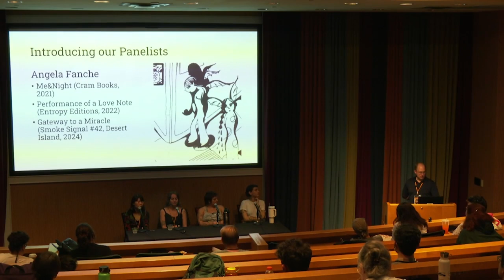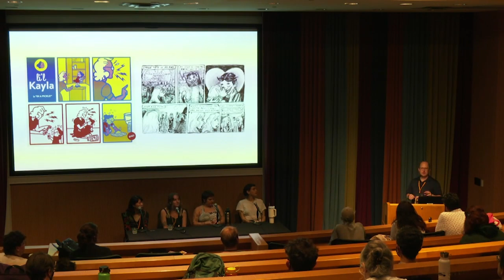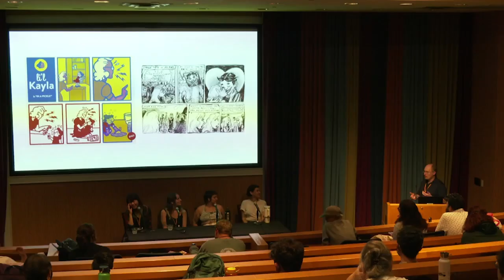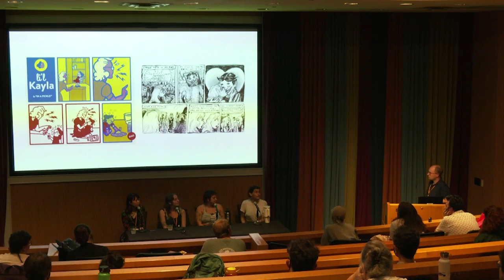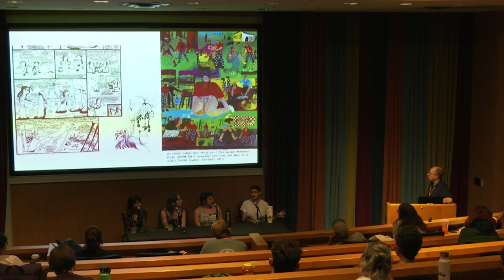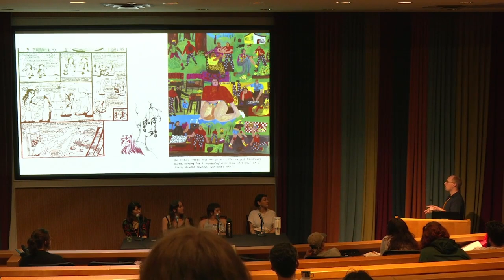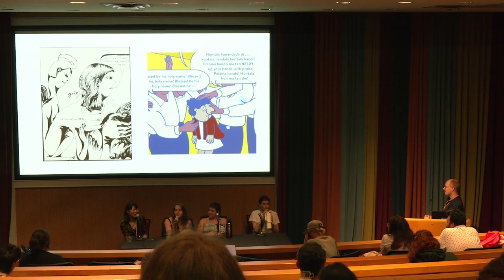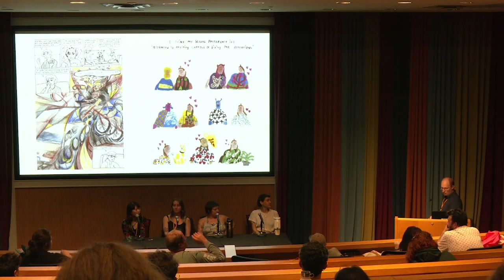SPX 2024: Warts & All Memoir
There’s a new wave of young cartoonists specializing in a style of memoir that’s more closely aligned with work from the late 80s and early 90s than anything being published now. There’s a bold and refreshing frankness in their work where nothing is off-limits but little is sensationalized. It is the matter-of-factness with which they approach raw and thorny subjects that makes their work so compelling. Moderator Alex Hoffman will be leading a discussion with some of the vanguard in this new movement: Angela Fanche (Me & Night), Allee Errico (Froggie World), Kayla E (Precious Rubbish), and Tara Booth (Processing).

Panelists: Tara Booth, Kayla E, Angela Fanche, Allee Errico

Special Guests: Tara Booth